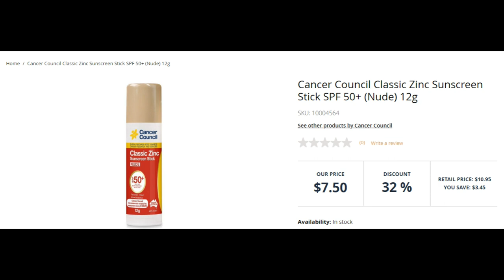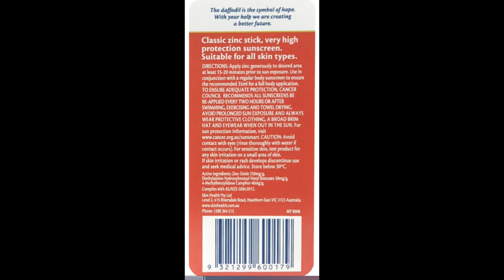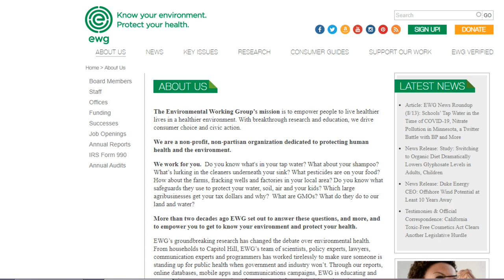YBS (Youngbloods): Brodie Moss's Secret Sauce & Zinc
YBS Secret Sauce Brodie uses in the YBS wraps and what you need to know about the sauce. What Zinc does Brodie use? Find out and also why it's controversial.  Brodie never reveals the brand of zinc he uses.  Perhaps that was a blessing to all his fans.  Find out why in this video.  If you want to enjoy those delicious YBS Youngblood wraps, now you can get the right secret sauce.

Find it here:
The Secret Sauce
Zinka Sunblock (small tube)